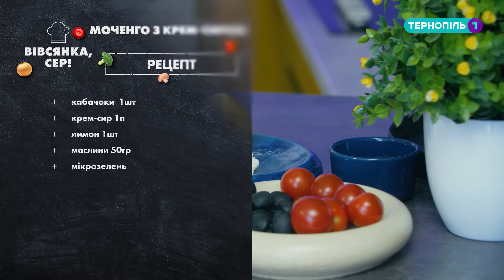Вівсянка, сер! - Новий сезон - Ексклюзивний сніданок - Моченга - Тернопіль1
Готуємо ексклюзивний сніданок!
🧑‍🍳Вам знадобиться:
🍆Кабачок
🍅Помідори
🫒Маслини
Крем-сир
🥬Зелень
🧂Спеції
🙂Смачного!